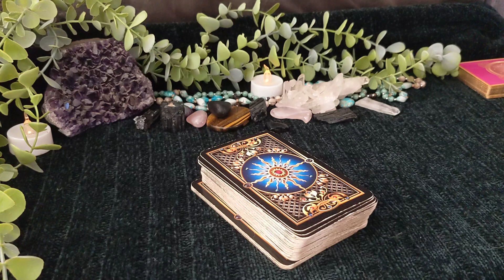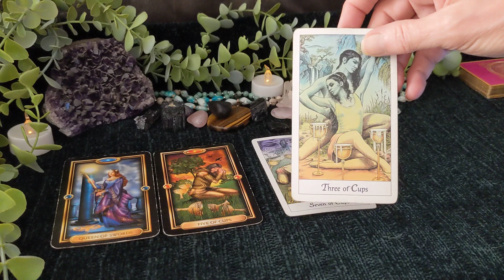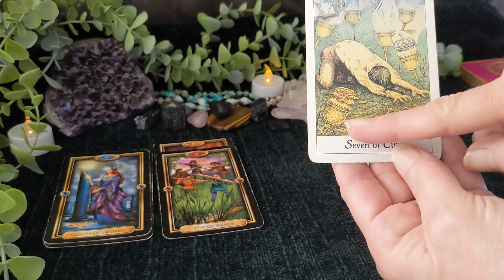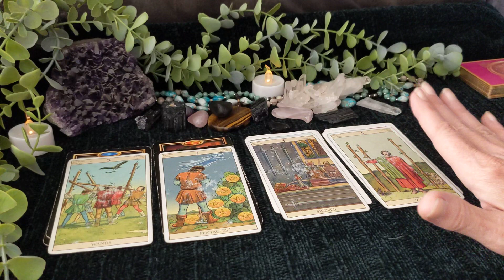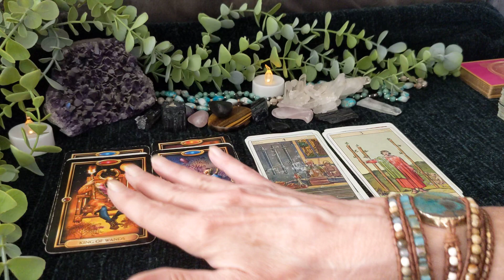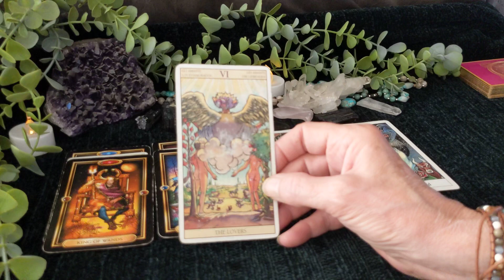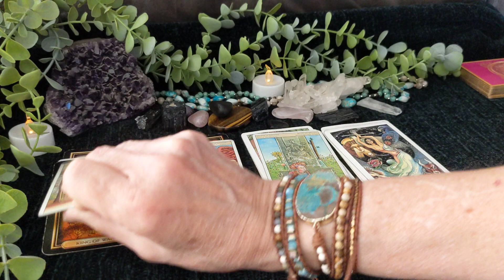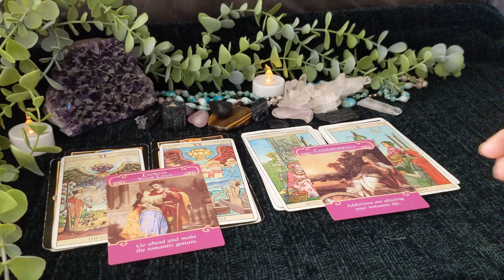A Charmer Changes Everything! - Love Tarot Reading Weekly General Messages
Hello, All Zodiac -"A Charmer Changes Everything!" -Love Tarot Reading General Messages. Extended by each zodiac in our Soul memberships.

Private Readings are available until 7/22/22.

2022 New Line up:
Daily Tarot Reading - messages for inspiration and guidance
Love readings Saturdays
Monthly and Bi-Monthly each zodiac sign
BiWeekly Energy Shift Readings

Learn about The "Divine Journey" we are all walking.   A special 8 weeks series for our memberships.

Much Love
Lori Ann